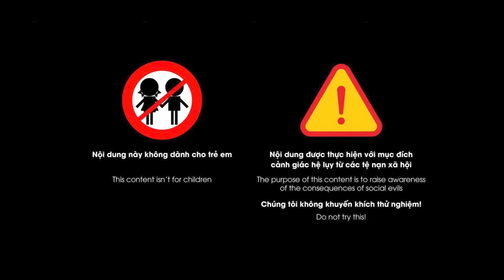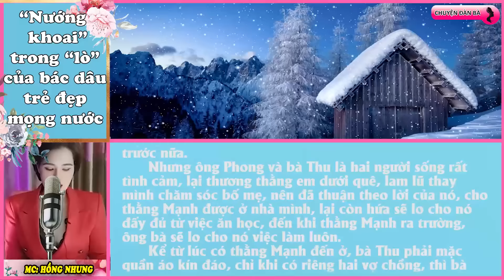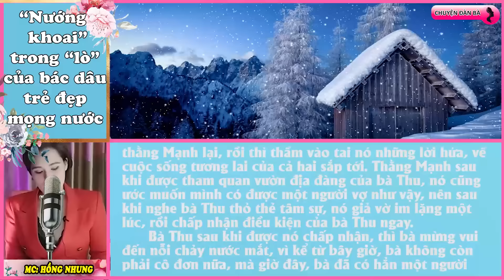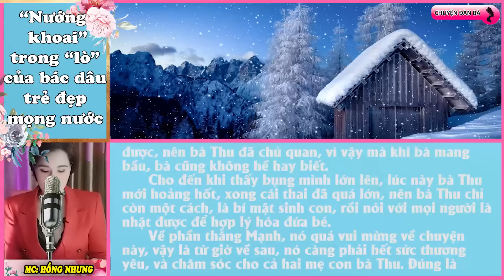Bác dâu trẻ đẹp | Chuyện đàn bà